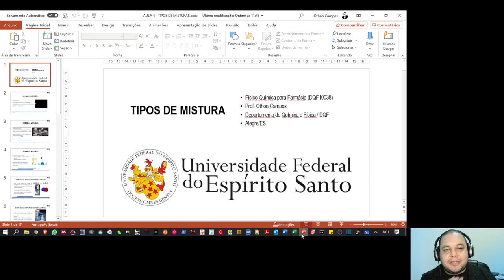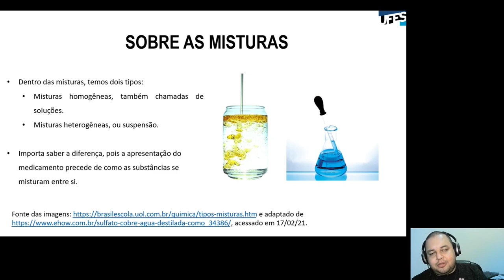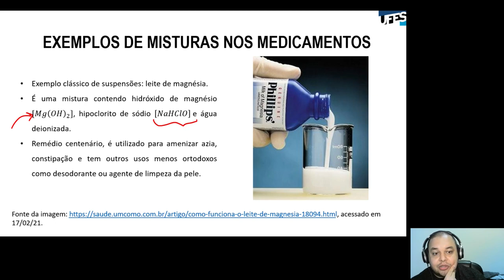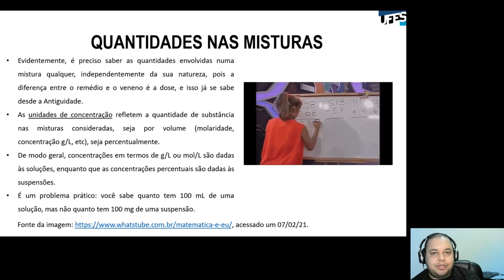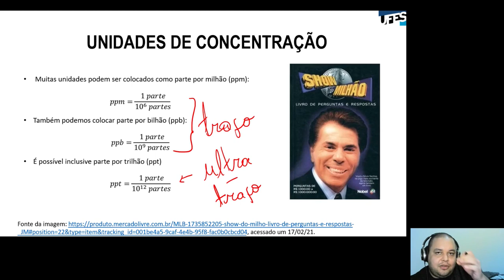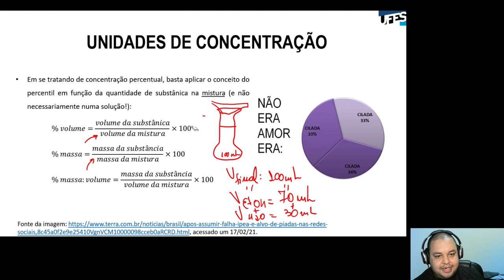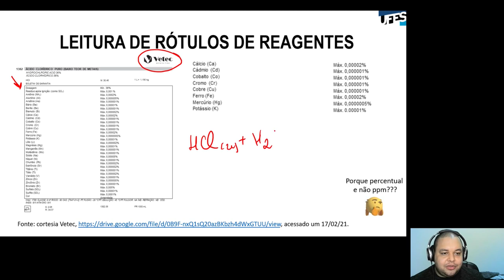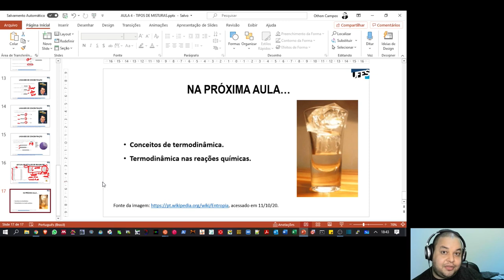Aula 04 - Tipos de Misturas